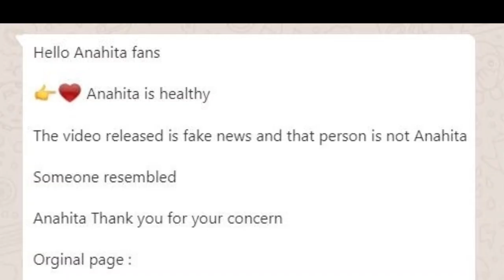World Cutest Girl Death ? | Anahita Hashemzadeh News | Sabir TV